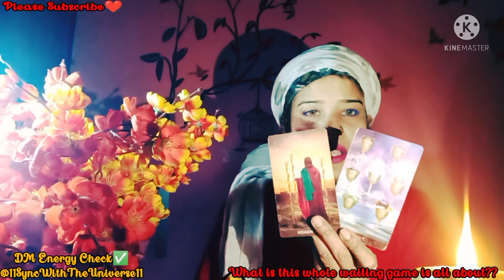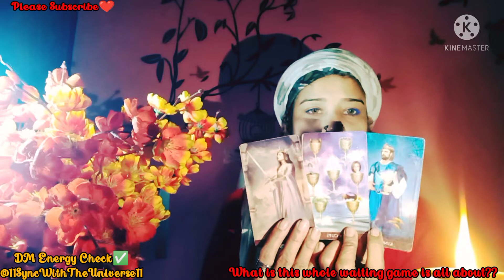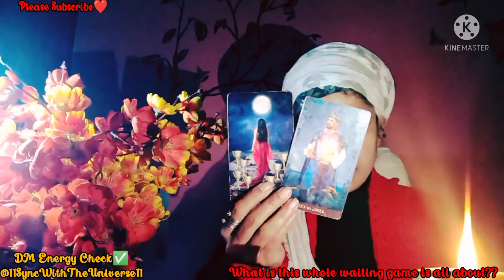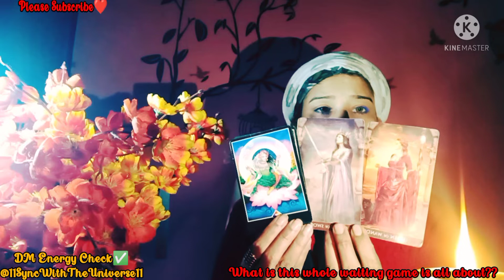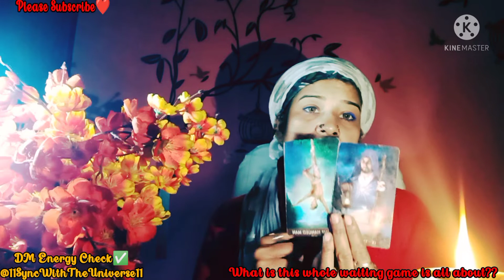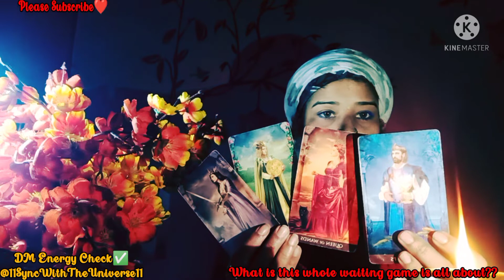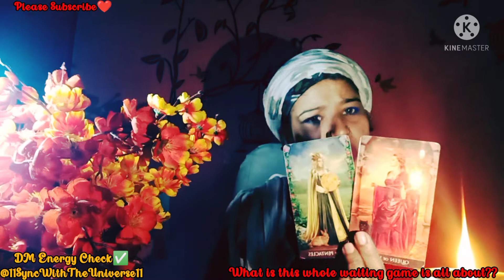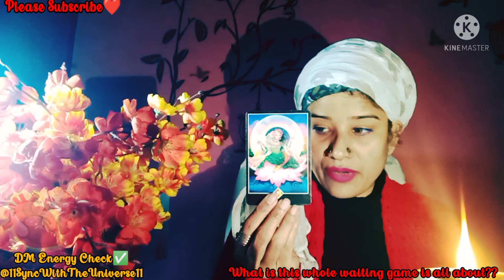✅The Whole Waiting Game Is Freaking You Out.....????💦💦💦